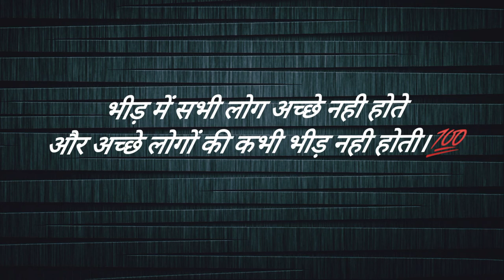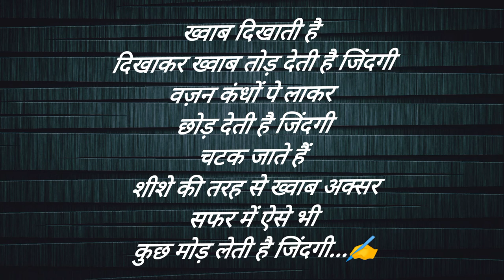सक्सेसफुल बने के लिए ये बात पता होनी चाहिए ||Motivational video||Shivani Motivation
हैलो मित्रों,